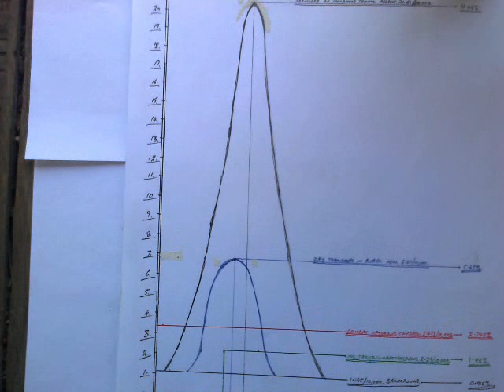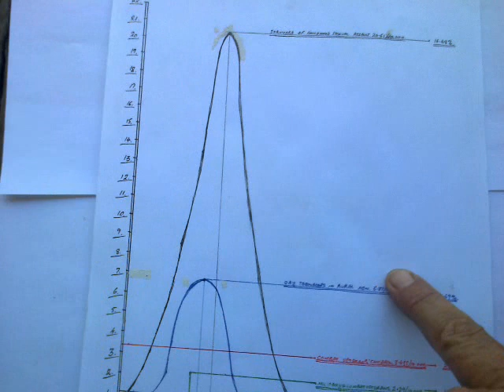Suicide Epidemic ; The Statistics Unpacked...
In 2002, about 9 years after I left my wife, my Eldest Stepson hanged himself, about 6 weeks before he would have turned 21...

  I met him when he was 5 or 6, and I often wonder what might've occurred in his Life ; a couple of years before I ever met him (?) .

   Also, the "Thunk-a-Klunk" Noises during the Walk-&-Talk were from the Phone-Battery flopping around in it's Housing.

  I will pad it before the next attempt.

  Also, in 1982, when I was 22,  I decided not to push the Trigger, while I was sucking on a loaded & Cocked Rifle-Barrel.

  So, as it happens...; I've done a fair whack of "Personal Realtime  Research" into this Field of Contemplation.